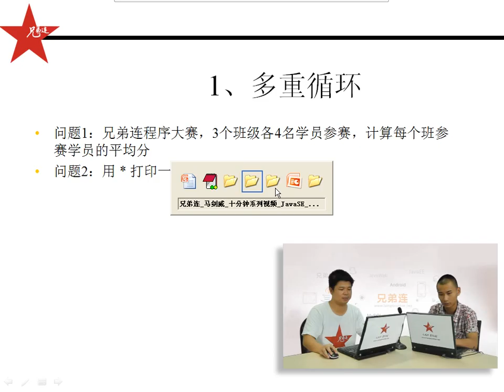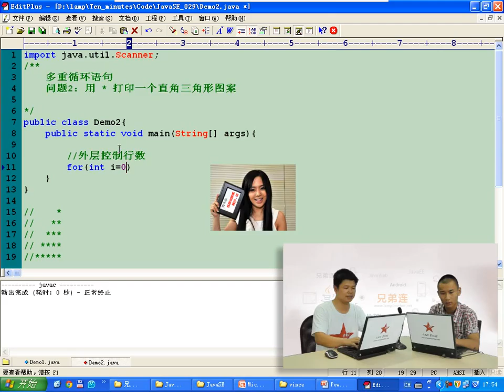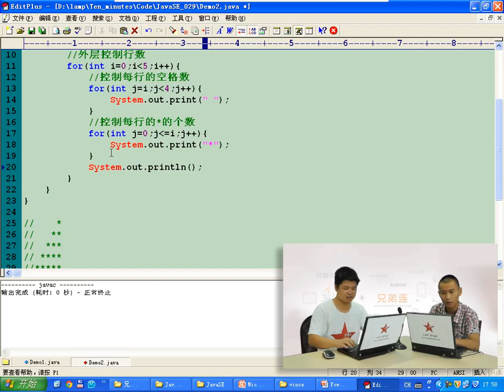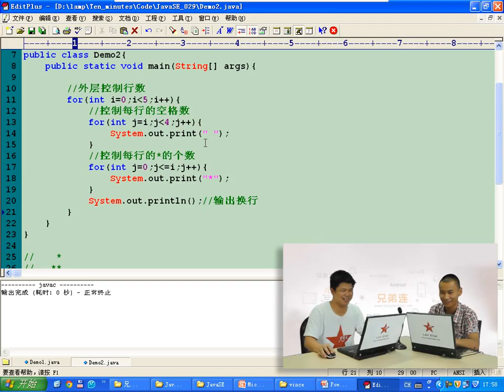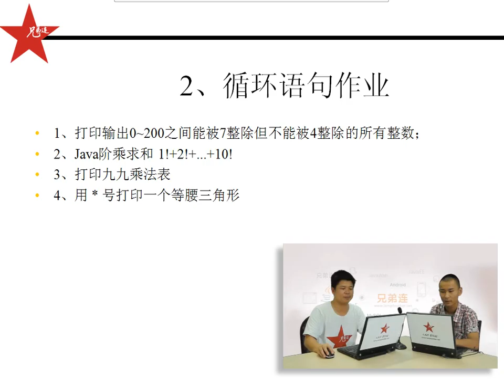兄弟连 马剑威 JAVA SE视频 40 多重循环语句2